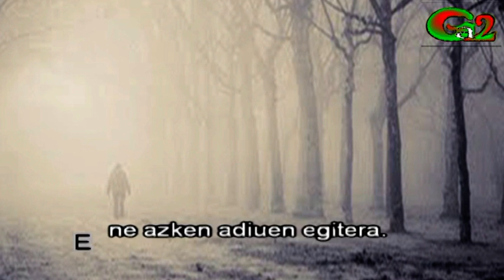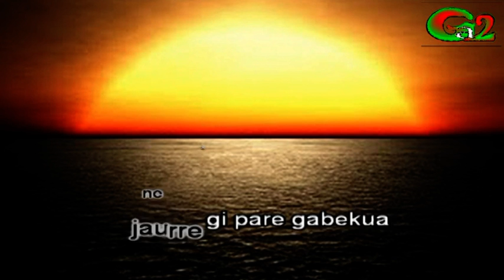De Treville (Imanol)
Eginik "De Tréville"-en phastualarentako.
Iruri-ko Jauregian dila urthe zunbait.

Herio latza hüllantzen ari hiz
Dolürik gabe orain nitarat
Othoitzen hait ixtant bat ützi nezak
Ene azken adiuen egitera.

Hori bera da denen ixtoria
Heriuak bardintzen handi txipiak
Zeren ilüsione bat bera da
Lürren gañeko gure pasajia.

Ene jaurregi pare gabekua
Hi altxatüz banian fiertate
Hitan igaran, denbora goxua
Haiñ llabür nükila ez nian uste.

O Basabürü amiagarria
Bortüz eta mendiz üngüxatürik
Bostetan begixtatü zütiet
Ürgullürekin terraza huntarik.

Adios arren Marie-Maidalena
Zük ingana nezazü lotarik
Ene ondotik baratzen direnez
Izan ez nadiala ahatzerik.